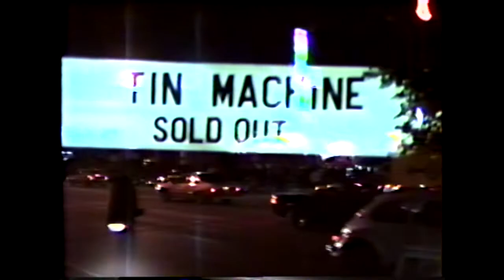Bowie Tin Machine Sunset strip 89